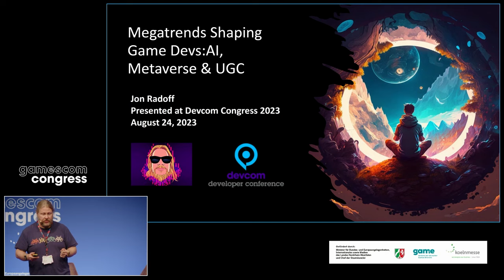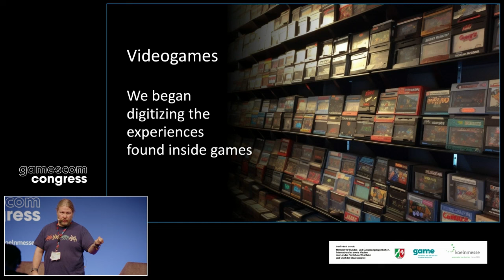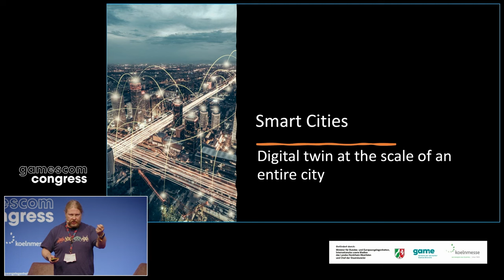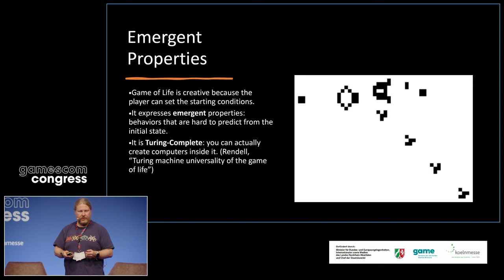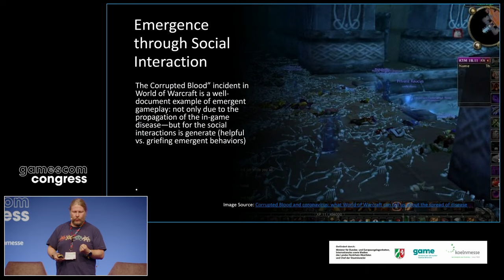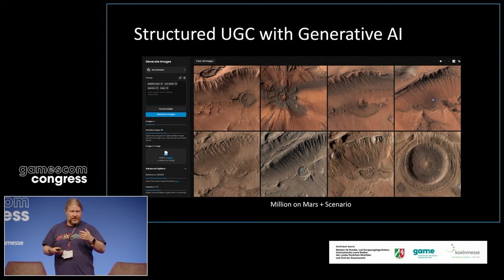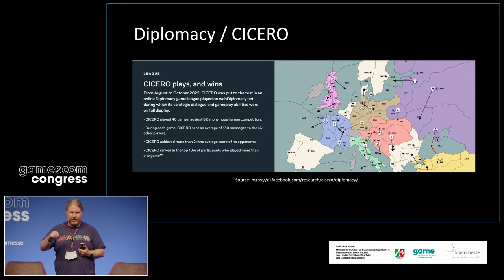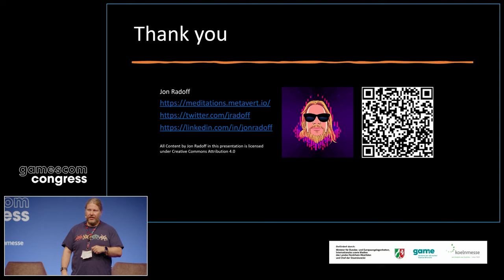Artificial Intelligence, Games, Metaverse and the Future of Civilization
This is my talk from Gamescom Congress in 2023: the topic is the use of generative AI in game development -- but the context is much broader. This is about the next stage of human civilization, where our minds and our creativity are extended through the use of AI tools and agents. My talk is not only about creativity, but empowerment: tools that act upon our goals and reflect our individuality.

This is a somewhat condensed and updated version of a lecture I presented at the MIT Media Lab course on Metaverse (MAS.S61).